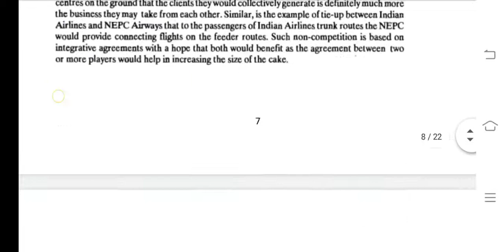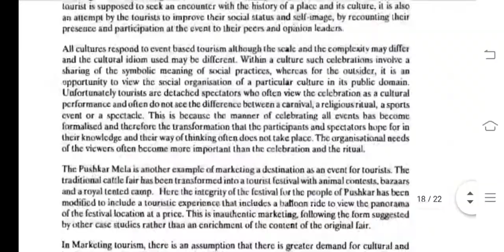TS 6 IGNOU SOLVED ASSIGNMENT 2020-21